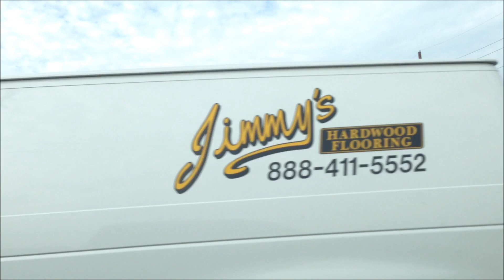Hurricane Sandy Recovery From Seaside on Route 35 North to The Mantoloking Bridge January 2013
Although our dealership did not sustain any flooding or damage, just minutes away on the barrier island, it is hard to look at the devistation but I am happy to see the revovery moving forward. After a donation run, I decided to take a more direct route home. This video features a drive up the newly opened Route 35 North highway on the barrier island in Ocean County New Jersey on January 9th 2013. Starting in Seaside and exiting at the Mantoloking Bridge, I passed through Dover Beaches South, Ortley Beach, Lavallette, Dover Beaches North, Chadwick Beach, Normandy Beach, Brick Township and then Mantoloking before my departure from the highway at the road block and detour over the Mantoloking Bridge.